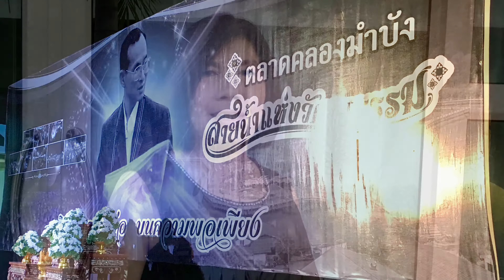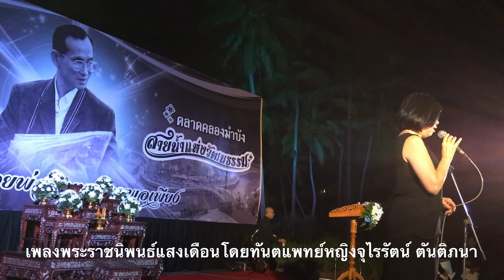Dr. Komson Wongwan เพลงแสงเดือน โดย ทพ. ญ จุไรรัตน์ ตันติภนา